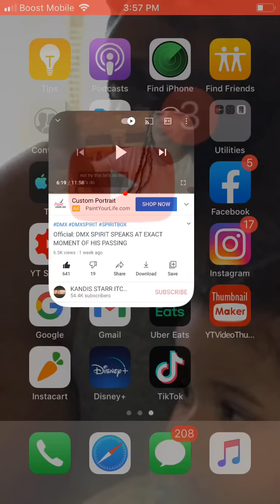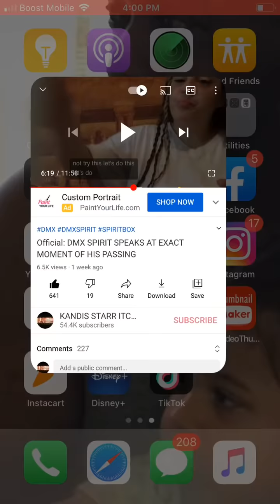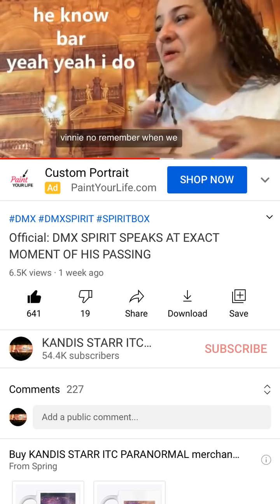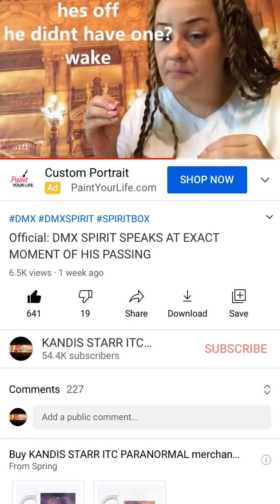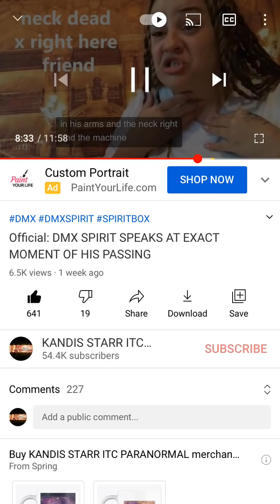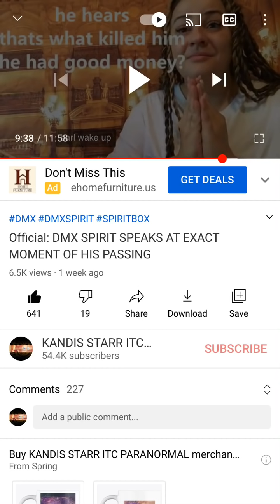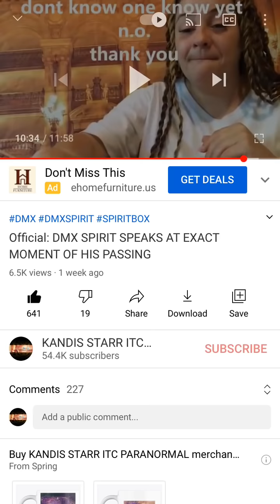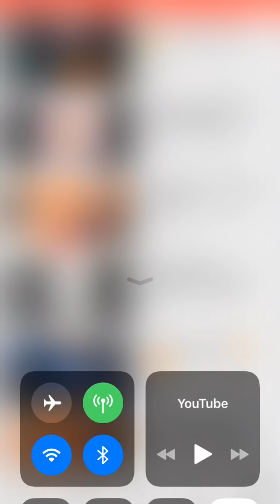DMX EVP BREAKDOWN 1of 3